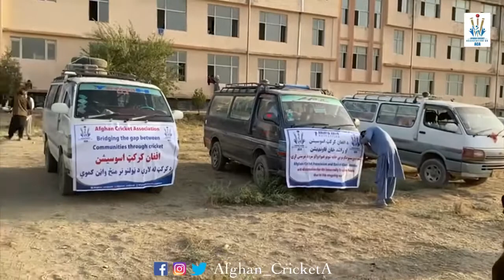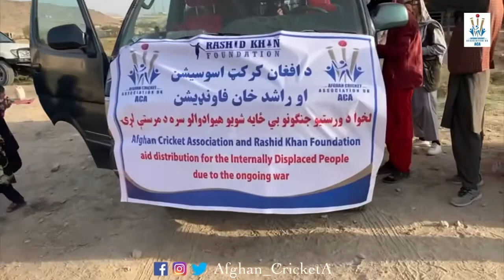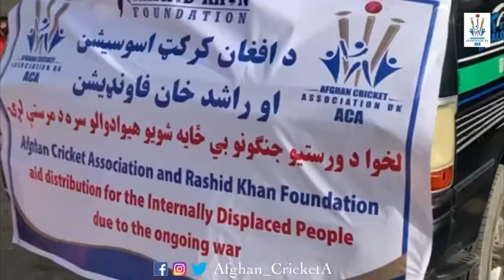Internally Displaced People’s relocation to Ghor and Badghes provinces from Kabul, ACA